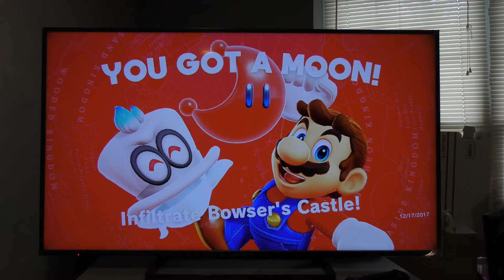Super Mario Odyssey Part 14: Bowser's Kingdom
First Jurassic Park, then Mexico, then Planet Wisp, then New York City, then Pac-Man Land, and now... Japan? Anyway, SPOILER... this is not the final kingdom we just fight da last two Broodals again.